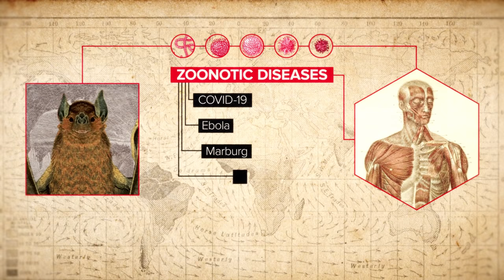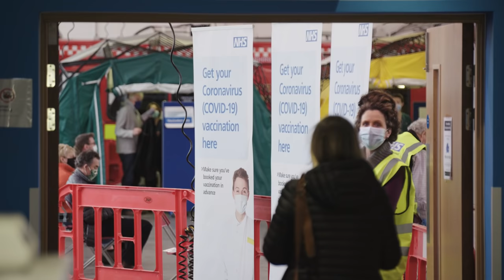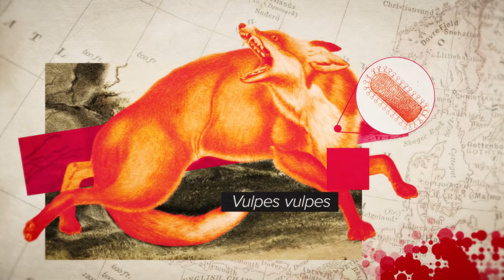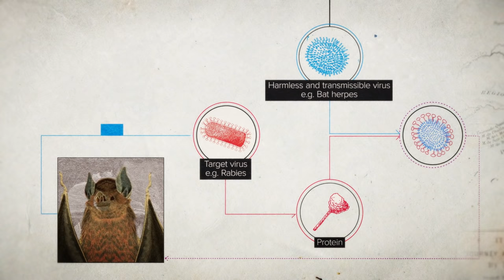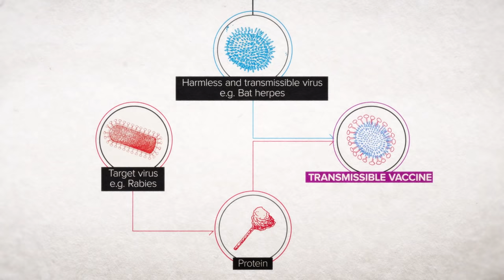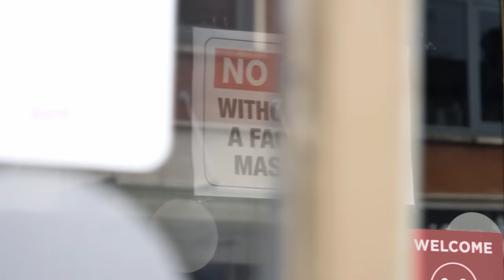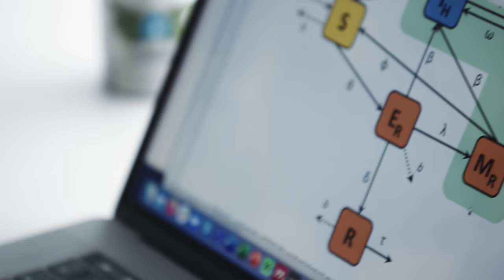Bats, rabies and COVID-19: can we stop animal-borne diseases? | The Royal Society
COVID-19 is just one of many zoonotic diseases thought to have spread from bats to humans. Now, more than ever, we need to find ways of preventing the ‘spillover’ of harmful viruses from the animal kingdom. The solution might come from studying one of humanity’s ancient killers, rabies.

Meet Dr Daniel Streicker, Senior Research Fellow at the Institute for Biodiversity Animal Health & Comparative Medicine at the University of Glasgow. He shows us how we can vaccinate bats against known viruses, using the animals' behaviour to spread the vaccine. He also explains how machine learning algorithms can be used to assess the risk to humans of newly detected viruses, potentially warning us of the spillover events that are the prerequisite to pandemics.

The COVID-19 pandemic has highlighted the need to take preventative measures to stop animal-borne disease. Could it be time to use the powerful tools at our disposal?

Bat field footage shot by Carlos Tello